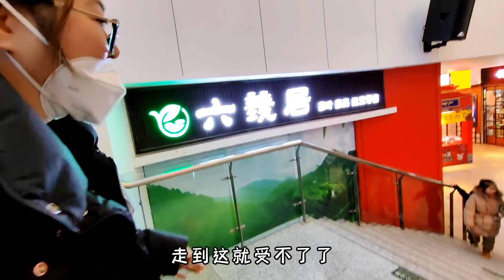逛街碰到同事，一起溜达看年货，买春联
唯一77
简介：77年单亲宝妈，真实生活实录，分享一人食，极简生活